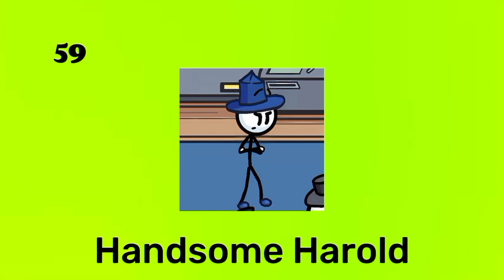by the list of 100 characters in Henry Stickmin best to worst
Best: Henry Stickmin
Worst: Jaque LeTouche